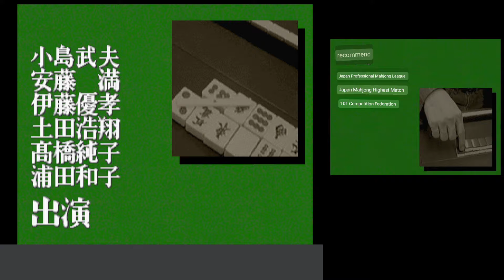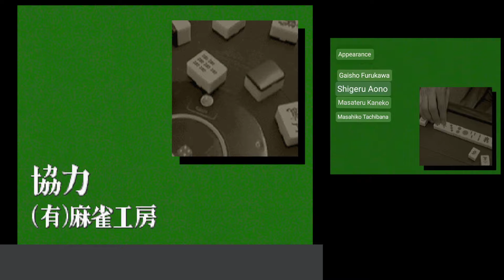Let's Play PSX: Pro Mahjong Kiwame Plus (J)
I should learn what a Reach is eventually...